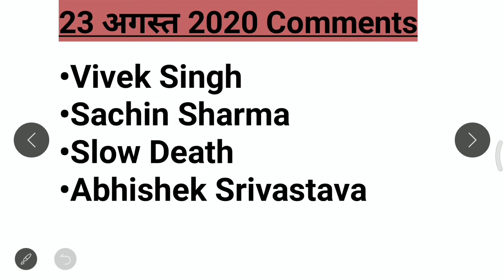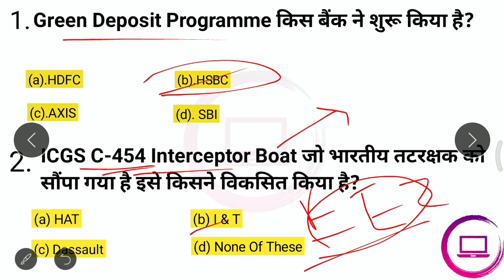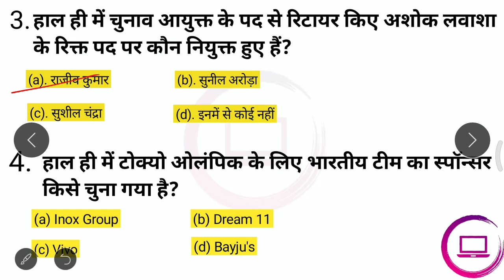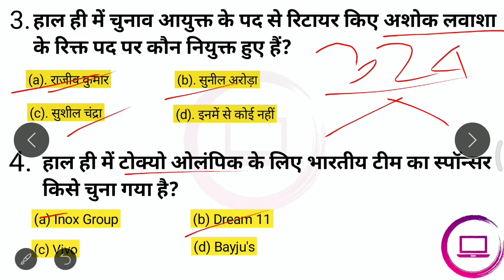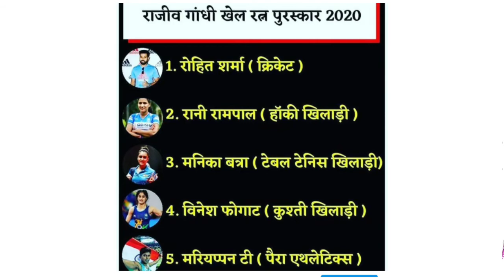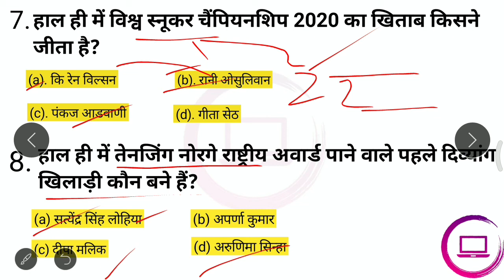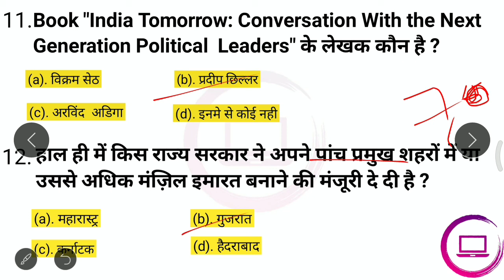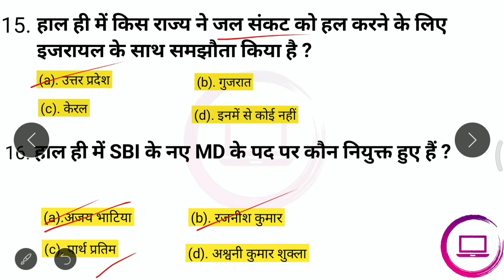24 August 2020 Current Affairs | Current Affairs In Hindi | Daily Current Affairs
24 August 2020 Current Affairs | Current Affairs In Hindi | Daily Current Affairs